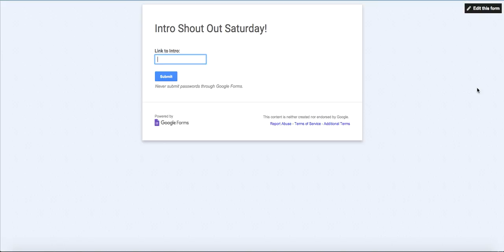INTRO SHOUT OUT SATURDAY!!!!!!!!!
Heeeeeeeeey people of the internet! Welcome to a new Video.

GL :D
Shockwaves i may use are by: NiggzFX
Request intros here: OPEN! Link on banner :D
Song: N/A

BYE :D